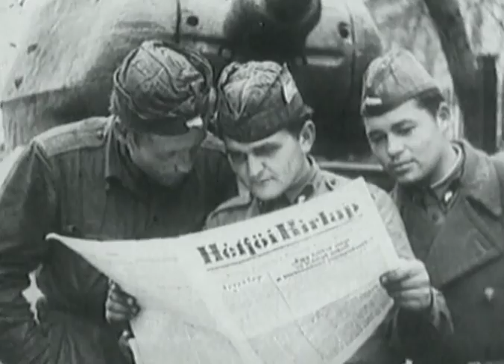1956 - Der Ungarnaufstand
Stalin ist tot, der Stalinismus lebt. Zumindest in Ungarn. Dagegen erhebt sich am 23. Oktober 1956 das Volk. Eine Woche später verkündet Ministerpräsident Imre Nagy sein Demokratisierungskonzept des ”Dritten Weges”. Moskau geht den Weg der Gewalt. Am 4. November schlagen sowjetische Truppen den Aufstand nieder.

Kommentar:
23. Oktober, nachmittags.

Mehrere Tausend Studenten ziehen durch Budapest, demonstrieren für mehr Freiheit. Schon seit Wochen brodelt im Land ein Machtkampf zwischen Stalinisten und Reformern. Nun schaltet sich das Volk ein mit offener Rebellion.
“Wir wollten nichts anderes als ein freies und unabhängiges Ungarn, wir wollten frei leben in unserer Heimat.”
Jahrelang regierte der Stalinist Matyas Rakosi (Matjasch Rakoschi) mit Terror und Unterdrückung:

Nun entlädt sich die Wut des Volkes. Die Demonstranten fordern: Pressefreiheit, Streikrecht, Freie Wahlen und das Ende der sowjetischen Vorherrschaft.
Hilfesuchend nimmt die ungarische Führung Kontakt mit Moskau auf.
Als die Krise begann, unternahm mein Vater alles, um Gewalt zu verhindern.
Vor dem Parlament sind in den frühen Abendstunden über zweihunderttausend. Immer eindringlicher skandieren sie ihre Forderung nach einer neuen Regierung.
Die Stimmung wird noch angeheizt, als die Demonstranten zum Gebäude des Staatsrundfunks marschieren.
Alle Ungarn sollen ihre Botschaft hören.
Die Staatssicherheit will die Masse stoppen.

Péter Földes, ehem. Rundfunkmitarbeiter
Die haben aus den Fenstern Rauchbomben geworfen und wollten damit die Massen auseinandertreiben und verhindern, dass sie reinkommen.
Schüsse fallen. Die AVO (sprich Awo), Ungarns Stasi, verteidigt das Haus. Die Demonstranten gehen zum Angriff über.
Waffen haben sie sich von der Armee verschafft.
Um die Lage zu beruhigen, geht die Staatsführung auf einige Forderungen ein. Der Reformpolitiker Imre Nagy (sprich Imre Nodsch) soll als Ministerpräsident die Regierungsgeschäfte übernehmen.
Doch das Blutvergießen hat begonnen.
Trauer um die ersten Toten des Aufstands.

Wladimir Krujtschkow, Chef des KGB
Chruschtschow hat vom Kreml aus entschieden, dass unsere Armee in Budapest einmarschieren soll, um das Blutbad zu beenden.
Doch die Ungarn lassen sich nicht einschüchtern.
Und rufen auf zum Kampf gegen fremde Unterdrückung.
Sándor Kopácsi, Polizeichef von Budapest
Die russischen Panzer sind auf erbitterten Widerstand gestoßen. Als sie im Morgengrauen angerollt sind, haben sie sogar auf die verbündete ungarische Armee geschossen und auf das Polizeipräsidium.
Kampf um die Metropole. Straße um Straße, Haus um Haus.
Mit dem Mut der Verzweiflung wehren sich die Ungarn gegen die Übermacht der Sowjet - Panzer,
Molotow-Cocktails und Benzin aus Feuerwehrschläuchen – so setzen die Aufständischen viele der stählernen Ungetüme außer Gefecht.